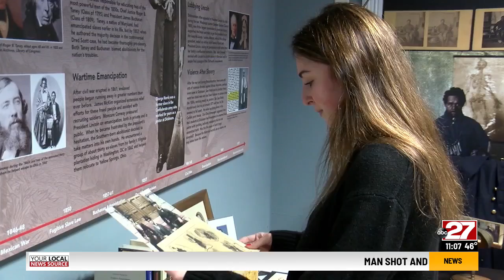Students, descendants reflect on Dickinson name changes honoring former enslaved people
Historic changes will soon make their way to Dickinson College in Carlisle as the school will rename parts of campus after formerly enslaved people who made a huge difference in the community.